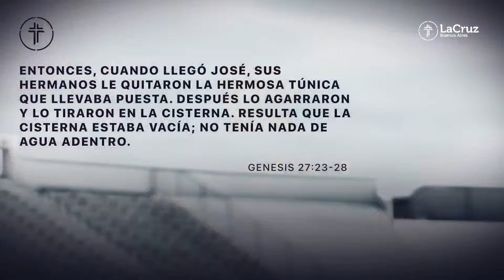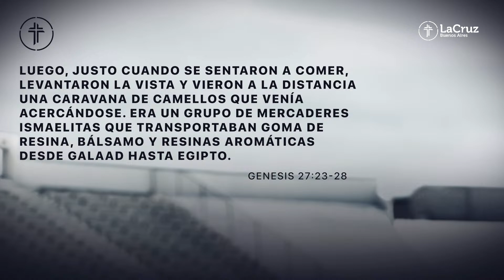SI SE PUEDE - Parte 2 [ Serie Abril ] | La Cruz Buenos Aires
Conéctate nuestra comunidad de Fe, participa en la adoración en vivo con La Cruz Music y escuche una poderosa palabra de Dios con el Pastor Ale Gomez.